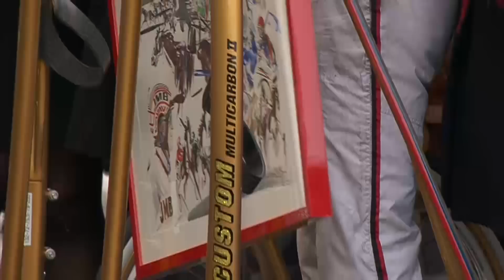Jean-Michel Bazire sur le podium de Vincennes pour son 16ème sulky d'or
Jean-Michel Bazire monte sur le podium de l'hippodrome Paris Vincennes pour son 16ème sulky d'or !